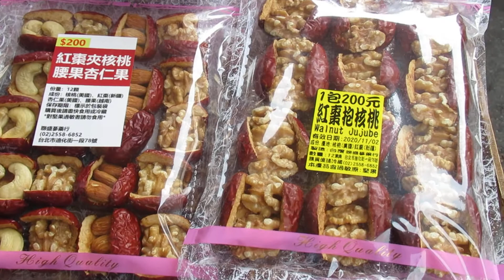Stroll through the market in Taipei Taiwan with Eva's Best Luxury Travel!